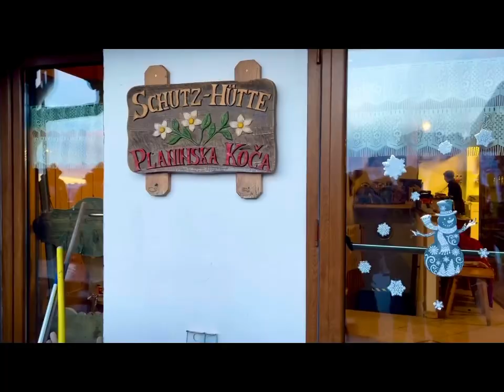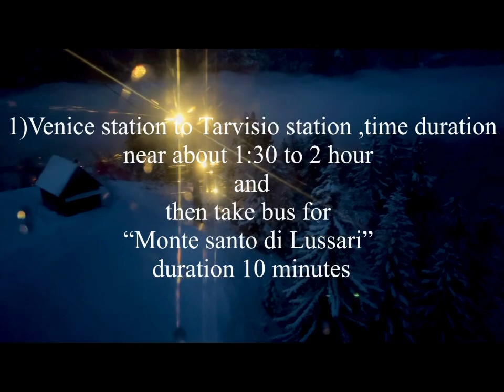ইতালির রূপকথার এক সুন্দর জায়গা Tarvisio শহরের অবস্থিত এই বিশাল Alps এর Giulie পাহাড়ের দর্শনে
ইতালির রূপকথার এক সুন্দর জায়গা Tarvisio শহরের অবস্থিত এই বিশাল Alps এর Giulie পাহাড়ের দর্শনে আমি